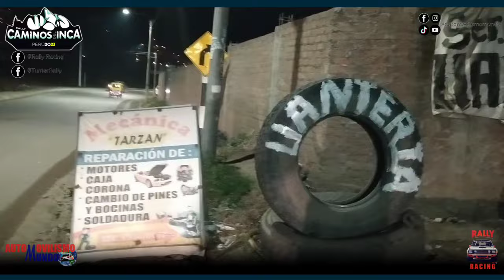VolsWagen Amarok Familia Mendiola, Cambio de Neumáticos para la CUARTA ETAPA Rally Caminos del Inca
Rally Caminos del Inca 2023 edición 51 organizado por el Automóvil Club Peruano.
Este año tenemos a grandes corredores pelear por la punta con 9 autos construidos en España por RMC,  Autos mundiales como es el Rally 3, Rally 4, los Mitsubishi Evo, el Toyota Yaris GR Construido totalmente en Perú y muchos más.

Vive con nosotros el Gran Premio Rally Caminos del Inca Edición 51 2023

Realizamos recopilaciones de videos.

WRC
Dakar